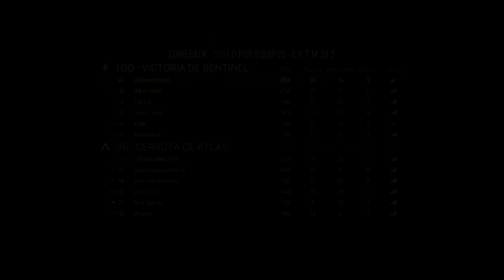ALGO NORMALITO || LIVE || COD AW